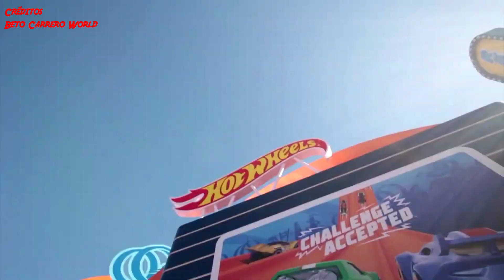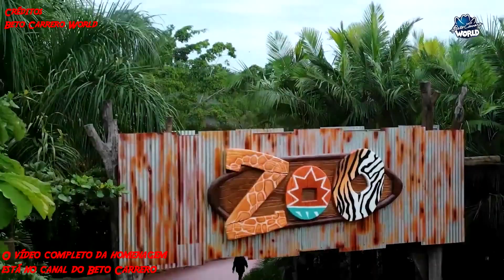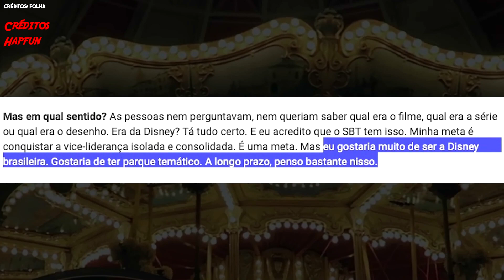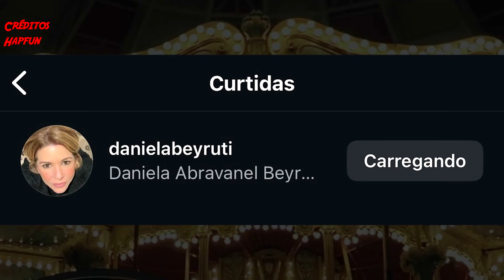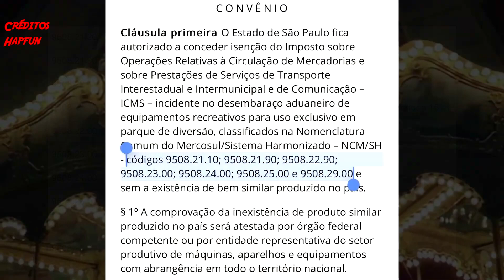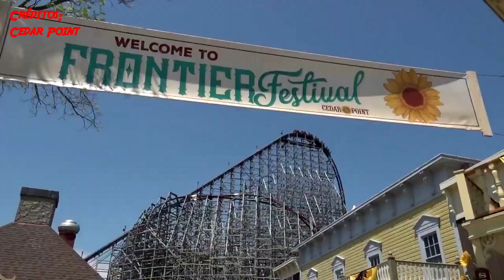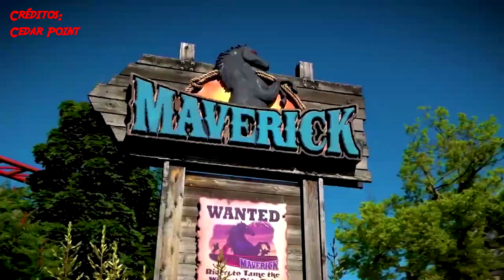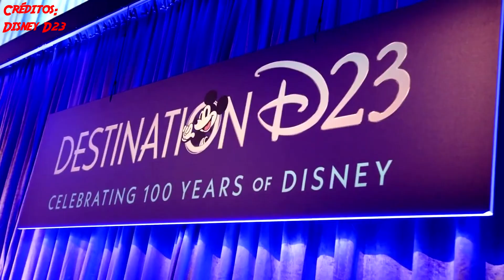Jornal da Diversão Edição Agosto 2024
Esse é mais uma edição do Jornal da Diversão onde vou trazer as principais notícias, os destaques no mundo de parque de diversões, aquáticos, temáticos ou tudo que envolva esse universo.

Créditos a loja aonde fazem as encomenda das camisas do canal:
Loja Print fotos( Mosaico_Quadros)

Código de apoiador na Loja da Epic Games ao comprar algum jogo e para me dar uma força: ​JOAOGABRIELMATOS

Se for comprar algum produto na loja do AliExpress não esqueça de entrar pelo meu link para me dar uma força

Se for comprar algum produto na loja da Shopee, não esqueça de entrar pelo meu link para me dar uma força

Se for comprar algum produto na loja da Amazon não esqueça de entrar pelo meu link para me dar uma força

Se for comprar algum produto na loja da Amazon como por exemplo um notebook para rodar o Planet Coaster, não esqueça de entrar pelo meu link para me dar uma força

Se for comprar algum produto na loja da Amazon como o Planet Coaster Console Edition para Playstation 5 não esqueça de entrar pelo meu link para me dar uma força

Se for comprar algum produto na loja da Amazon como o Xbox Series S para jogar algum jogo na plataforma como por exemplo o Planet Coaster Console Edtiion, não esqueça de entrar pelo meu link para me dar uma força

Músicas usadas:
00:00 - Cold Funk -  MacLeod
00:10 - Break You In - Vibe Tracks (Youtube Musics)